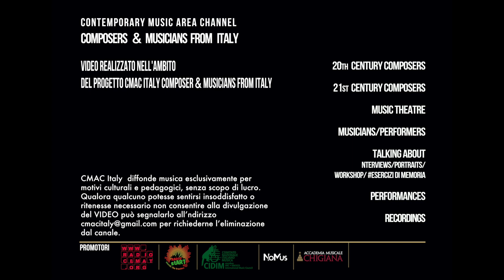Diego Conti - Breviario Mediterraneo - Cmac Italy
per violino e archi
Prima esecuzione assoluta
violino Laura Marzadori
Orchestra Femminile del Mediterraneo diretta da Antonella De Angelis
7 febbraio 2020 - Teatro Massimo Pescara
Audio e video: Pino Di Felice
Editing: Loreto Di Giovanni